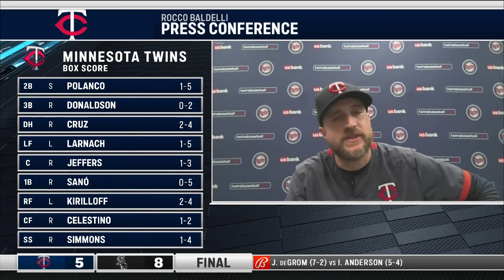Twins' Baldelli dissects 8-5 loss to White Sox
Minnesota skipper Rocco Baldelli talks about the Twins' 8-5 loss after being swept in three games by the Chicago White Sox.